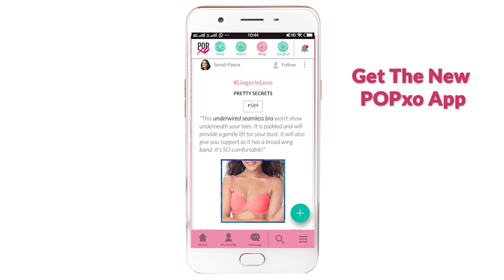Cherry & Upalina Take On The Chewing Gum Challenge - POPxo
Our Beauty Producer, Cherry, and Our senior Stylist Upalina take on the chewing gum challenge.